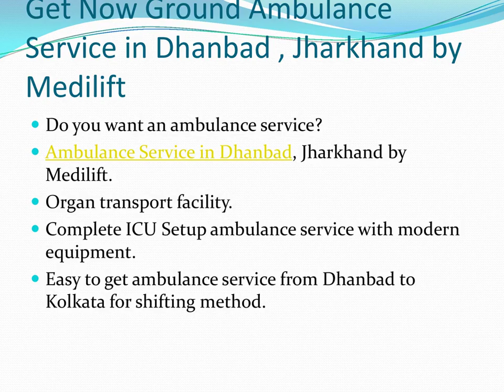Specialty Team Ambulance Service in Bokaro, Jharkhand by Medilift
Medilift Ambulance Service is a leading company in the sector of ambulance services last from 6  years worked for humanity. Road ambulance, Rail Ambulance, or Air Ambulance to connect with the people at the time of emergency to shift the patient from Bokaro to Delhi, Chennai, or Mumbai.